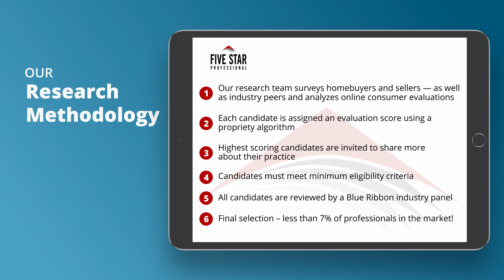2020 Seattle Five Star Real Estate Agent Kevin Bohnert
Kevin Bohnert wins the 2020 Five Star Real Estate Agent Award! Five Star Real Estate Agents represent those who are outstanding in their field. Winning professionals are selected as a result of a rigorous and objective research process. For any market, each year’s field of winners represents no more than 7% of professionals within the market.